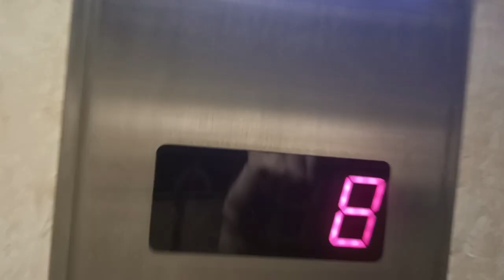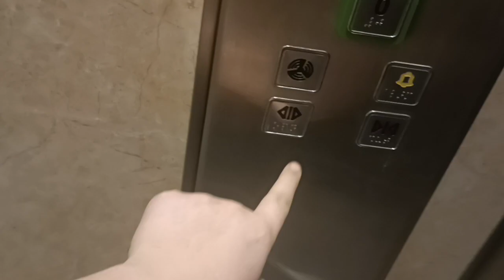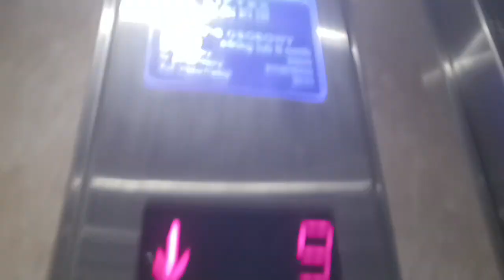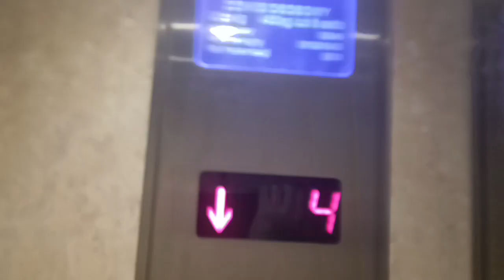Winda Liftex - Dobrego Pasterza 108, Kraków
liftex